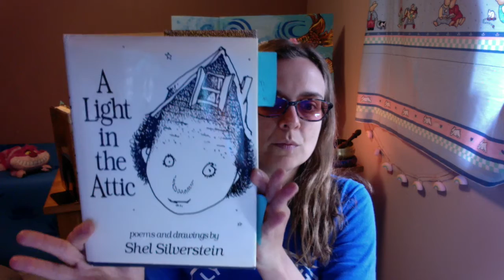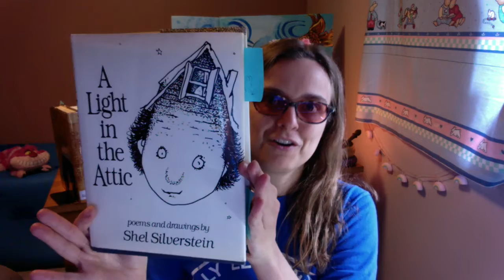4-5 Library 📚 Week #4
Read Aloud: Rhino Pen by Shel Silverstien
Activity: Listen to my video read aloud of the poem, Rhino Pen by Shel Silverstien.

Then, on this assignments Google Classroom post titled Concrete Poem 2, type what you think this poem is about and how the author used the arrangement of the poem's lines and words to add meaning to the poem.

Type those comments in the assignment's private comments section.
Second, create a Google Document titled, (Your last name) Concrete Poem. Inside the Document type your idea for a topic that you will later write a concrete poem about. Share that document with me by turning it into the Google Classroom assignment submission titled Concrete Poem 2.